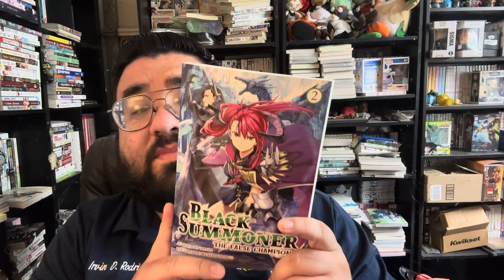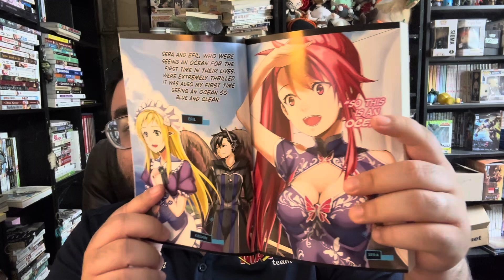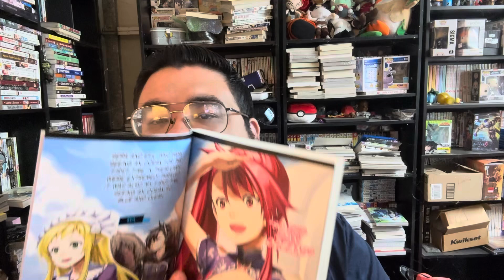Black Summoner: The False Champions [黒の召喚士] - Yen On Light Novel Review